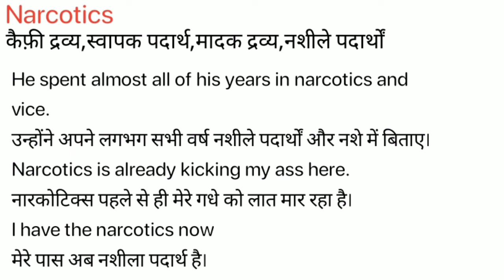Narcotics Meaning in Hindi/Narcotics का अर्थ या मतलब क्या होता है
Narcotics meaning in Hindi
Narcotics का अर्थ या मतलब क्या होता है
Narcotics ka Matlab kya Hota hai
Narcotics ka Hindi Meaning
Narcotics explained in detail.